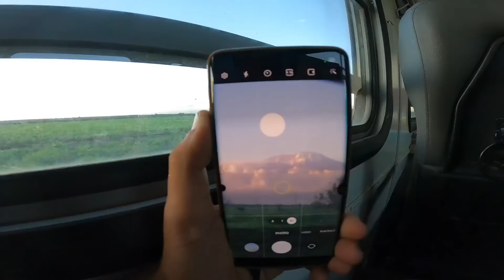ركبت 22 ســاعة في ابطــأ قطارات تنـزانيا 🇹🇿 | افريقيا 87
محمد أصبان مغربي شاب يجول افريقيا عبر الدراجة للتعرف على تقاليد اهلها وشعوبها

قطعت مسافة 34 الف كيلومتر داخل القارة السمراء عبر 17 دولة الى حد الآن والهدف هو الغوص في عالم غامض وغير مرئي حول شعوب افريقيا واستكشاف مناطق وعوالم اخرى لا نسمع عنها شيئا